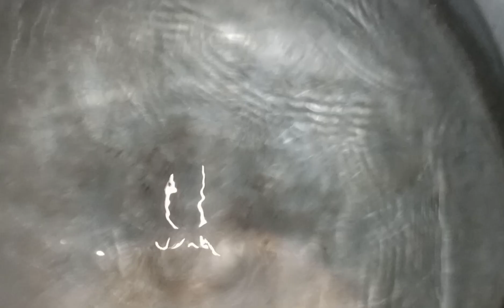Haleem Night | Vlog#24 | WITH SHAZIL